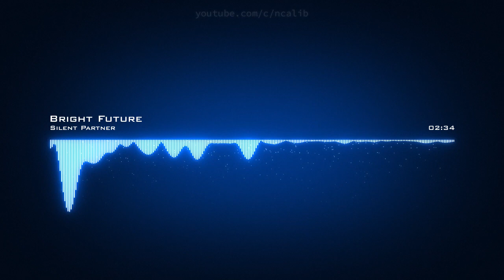𝘽𝙧𝙞𝙜𝙝𝙩 𝙁𝙪𝙩𝙪𝙧𝙚 𝙎𝙞𝙡𝙚𝙣𝙩 𝙋𝙖𝙧𝙩𝙣𝙚𝙧 𝘾𝙧𝙚𝙖𝙩𝙞𝙫𝙚 𝘾𝙤𝙢𝙢𝙤𝙣𝙨 𝘼𝙩𝙩𝙧𝙞𝙗𝙪𝙩𝙞𝙤𝙣 𝙇𝙞𝙘𝙚𝙣𝙨𝙚 (𝙍𝙚𝙪𝙨𝙚 𝘼𝙡𝙡𝙤𝙬𝙚𝙙)